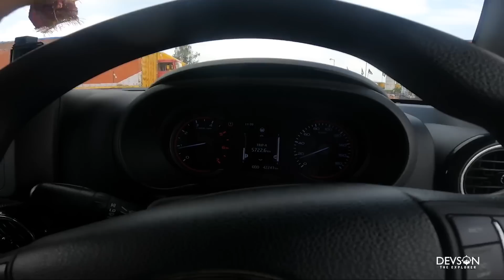NEW ROAD TRIP 😍 || RE-UNITED WITH THE FAMILY AFTER 31 DAYS ☺️ || LETS EXPLORE RAJASTHAN 2022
Lets Explore Rajasthan 2022